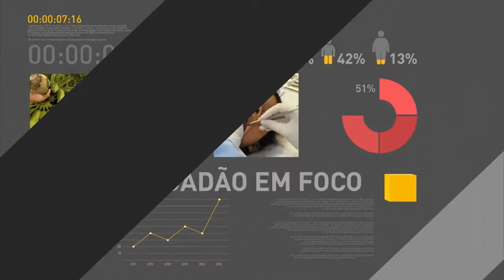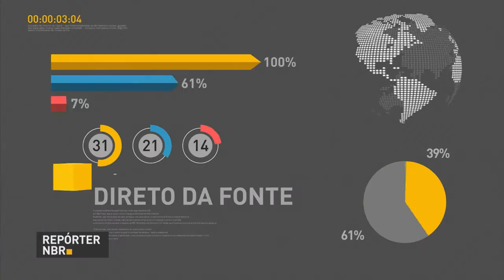Migração das rádios AM para FM beneficia população brasileira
REPÓRTER NBR - 07.11.16: Gilberto Kassab, ministro da Ciência, Tecnologia, Inovações e Comunicações, fala em entrevista coletiva após cerimônia de Migração das Rádios AM para FM, em Brasília. Migração melhora qualidade de sinal e possibilita sintonização em dispositivos móveis, como tablets e smartphones.